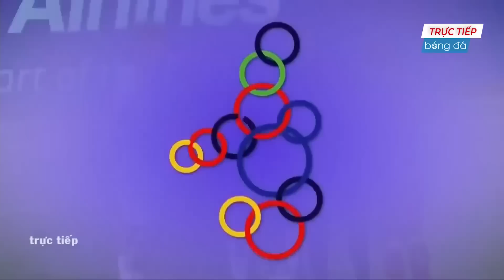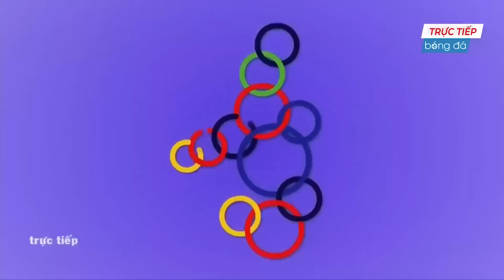🔴 Việt Nam - Campuchia | ĐTVN Áp Đảo ĐTVN Xứ Angkor